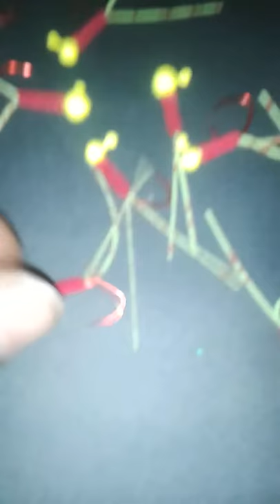JiganomicsTV: Trick Chicken Crappie Jigs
This is one dangerous jig. Especially at Sand Cut, Florida where I fished with them for the 1st time ever and caught the limit of Black Crappie.